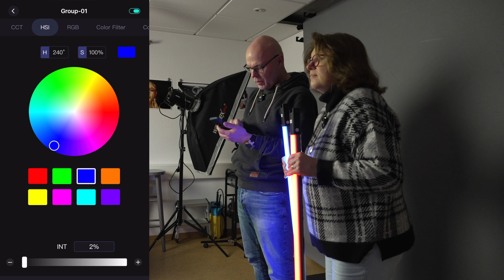Godox TL120 - wir haben Spaß mit den Röhren:)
Mahlzeit ihr Lieben:) Heute gibt´s mal ein paar Ideen, welcher wir in den vergangenen Shootings mit unseren LED Stripes vonGodox umgesetzt haben. Auch bekommen wir keine Geld dafür. Es handelt sich hier lediglich um unsere Meinung. Viele Spaß beim Schauen:)

Unser Equipment:
bezahlte Links:

Sony Objektiv 16-55mm f/2.8

Sony Kamera FX 30

Sony Shotgun Mikrofon ECM - B10

Mobile Umkleide:

Kamera Tasche Tom

Externe Festplatte zur Datensicherung